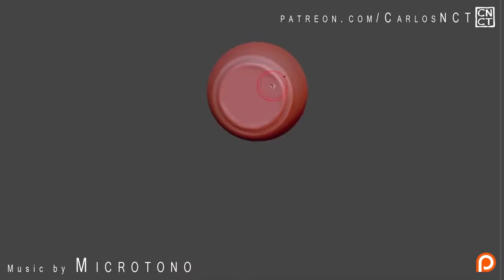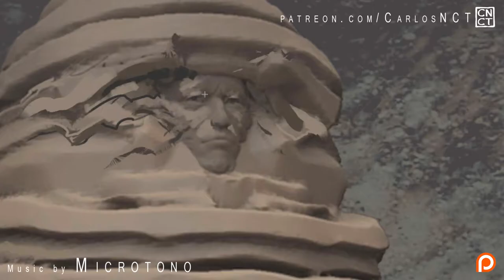Carlos NCT - Patreon SHOWREEL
Support CarlosNCT on Patreon and get access to these material:

- High-Res Pictures
- WIP Pictures
- Time-Lapse Videos
- PSD Layers Showcase
- Signed prints
- Original Sketches
- And more!

THANKS!!